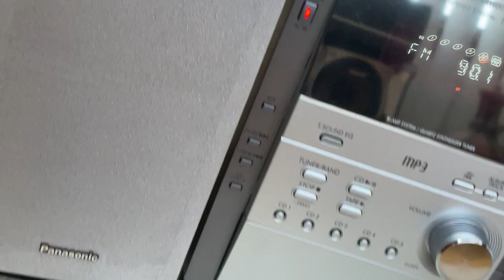Panasonic SA-PM19 CD Stereo System 5 Disc Changer Cassette MP3 AM FM.demo Video